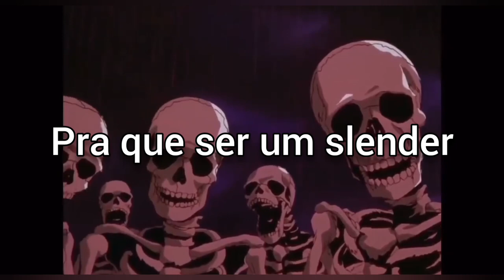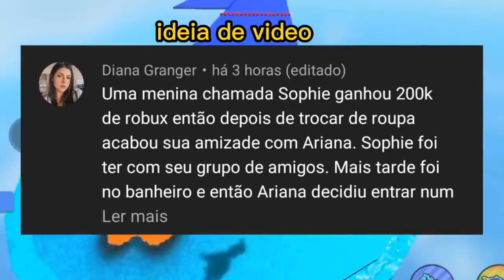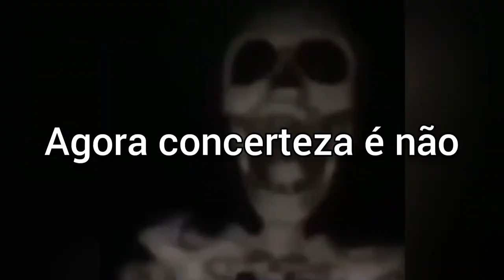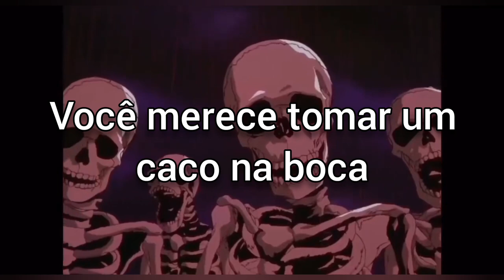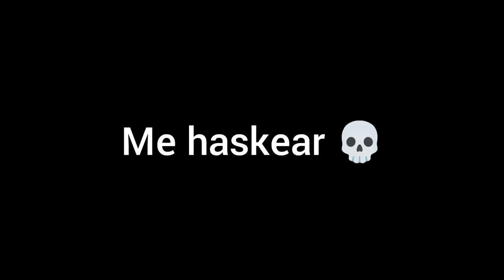esqueleto lacrando uma história do roblox 💀